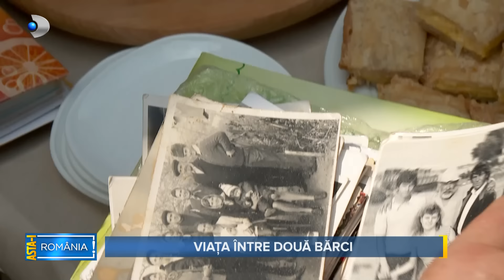Asta-i Romania (30.06.2024) - Viata intre doua barci!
Mergem acum pe raiul dintre ape, Delta Dunarii, locul unde oamenii traiesc intr-un urias labirint, pierdut intre limbi de pamant. Inconjurati de ape, cu viata planificata intre o iarna si o vara dupa orarul barcilor care ii leaga de oras, localnicii au invatat sa nu ceara mai mult. Sa imparta dintr-un paradis natural unic in lume, care are inca atatea de oferit, dar si de primit, pe care noi l-am abandonat, dar pe care strainii il cauta si il admira.

📢 Urmareste noutatile Kanal D si pe Social Media 📢